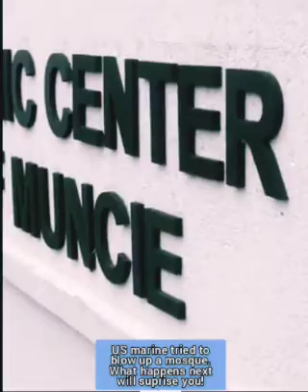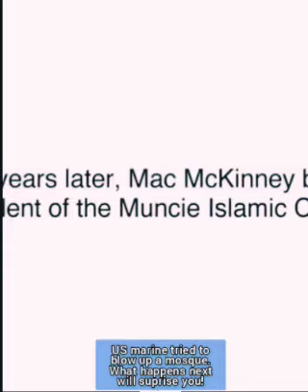US Marine planned 2 kill Muslims & this happened! (Preview to nominated film "Stranger at the Gate")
US Marine was about to kill Muslims and this happened! (Preview of nominated Stranger at the Gate)